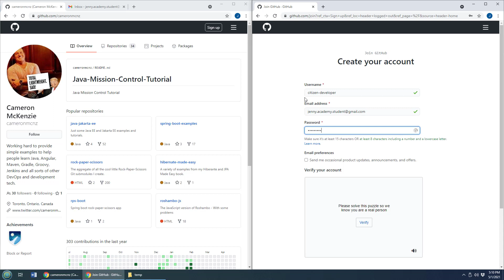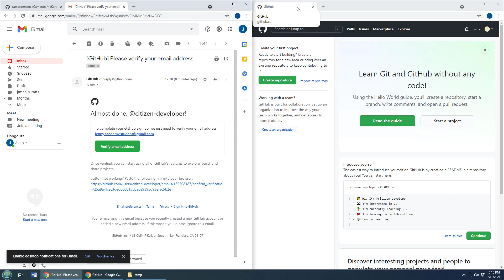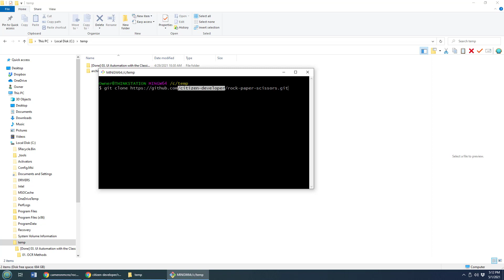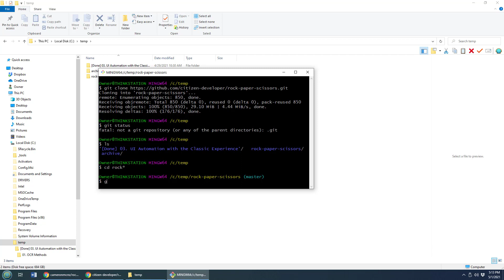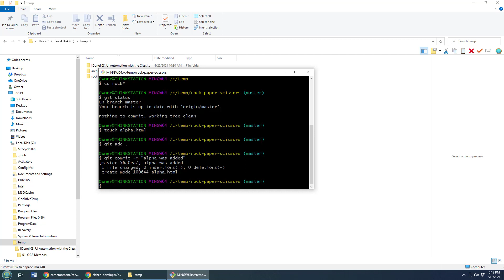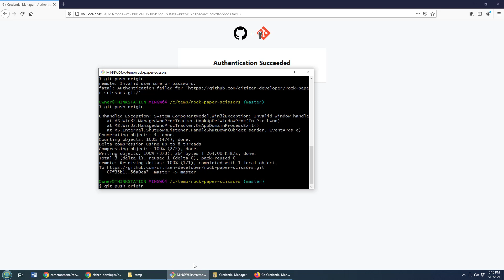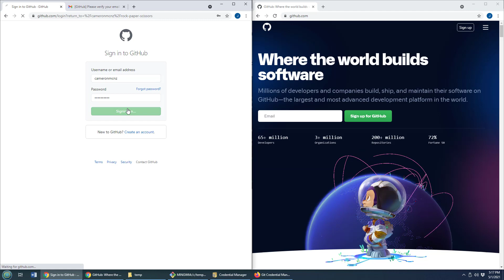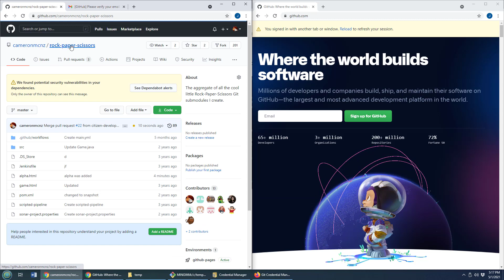How to Fork a GitHub Repository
Here's a quick tutorial on how to fork a GitHub repo.

# How to Fork on GitHub

In this GitHub Fork example, I start right from scratch. First, I register a new GitHub account named citizen-developer, and then I go to the cameronmcnz rock-paper-scissors GitHub Repo an fork it.

After that, I perform a git clone on the forked repository. I add a file or two to the repo, do a git add and a git commit, and then push it all back to the citizen-developer forked repo.

Hoping to get those changes back to the original repo, the citizen-developer does a GitHub pull request. Then I log into the cameronmcnz account and merge the pull request. So the original repository gets the changes that were done on the GitHub fork.

It's only  7 or 8 minutes. Check out this short video, and you'll learn everything you need to know about how to fork a GitHub repo.

0:19 Care a new GitHub account named citizen-developer
1:54 Fork the GitHub repo
2:41 Clone the GitHub fork
4:36 Push changes to fork back to GitHub
6:10 Perform a pull request
7:12 Merge the pull request

Enjoy. And Happy Git!